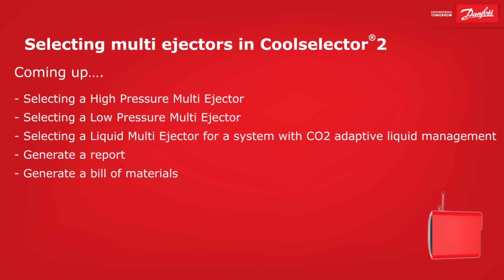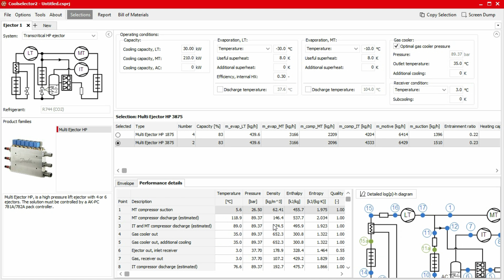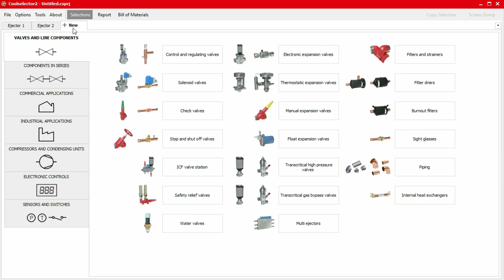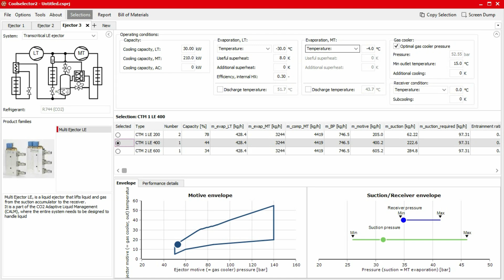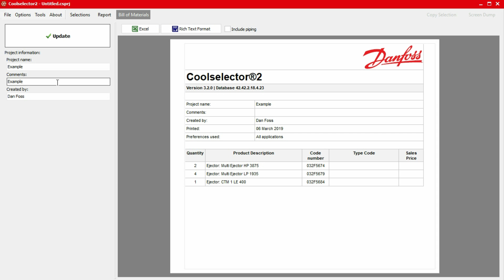Coolselector®2 – High pressure, low pressure and liquid multi ejectors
In this part of the Coolselector®2 StartUp School video series, we show you how to select a multi ejector for your system. The video covers not only how to select a high or low pressure multi ejector, but also how to select a liquid multi ejector for a system with CO2 adaptive liquid management.

This video is number 17 in a series of videos about how to work the free calculation and selection tool Coolselector®2 from Danfoss. Did you miss the other videos? Don’t worry, you can freely explore all other episodes in the series to find out more about Coolselector®2 and download the software free of charge while you are there!